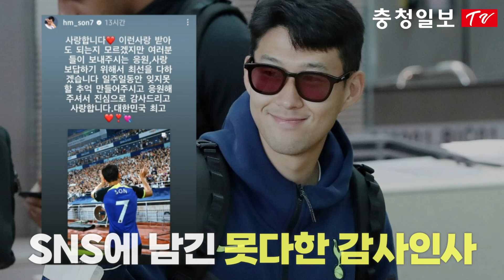영국 출국한 손흥민 '감사드리고 사랑합니다.'